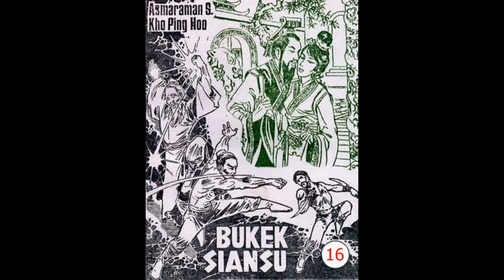Seri Cerita Silat BU KEK SIANSU JILID 16